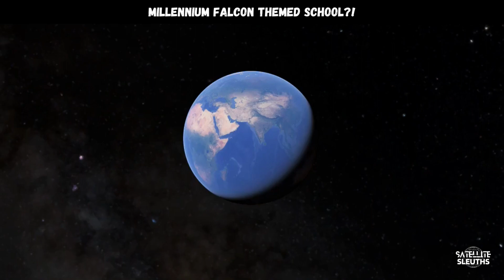Millennium Falcon Themed School?!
Check out this Millennium Falcon Themed School located in Allentown, Pennsylvania. Called Parkland High School!